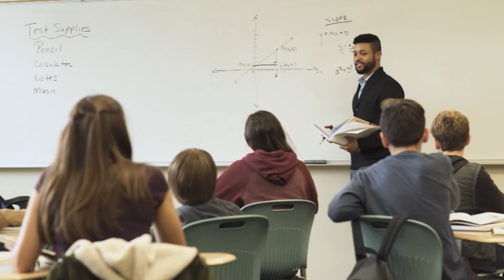Miss Delaware's Outstanding Teen - Haley Alexander